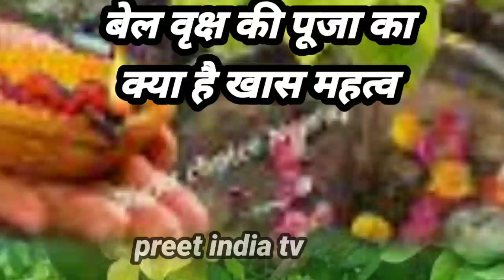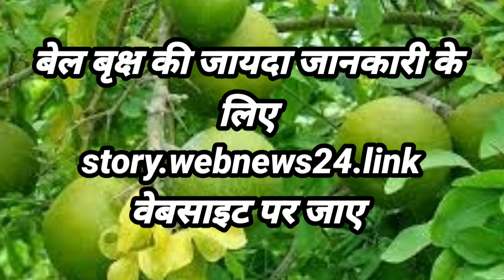बेल-वृक्ष पूजा के फायदे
Preet india tv, preetindiatv, @preetindiatv,
बेल वृक्ष की पूजा कैसे करें,बेलपत्र के वृक्ष की पूजा कैसे करें,बेलपत्र के वृक्ष की पूजा कैसे करते हैं,बेल वृक्ष की पूजा का क्या है खास महत्व?,बेलपत्र के पेड़ की पूजा कैसे करें,बेल वृक्ष की पूजा का क्या है खास महत्व,सावन के माहे में बेलपत्र की पूजा कैसे करें,सावन मास में बेलपत्र की पूजा कैसे करें,बेलपत्र के पौधे की रोज पूजा,बेलपत्र की पूजा की विधि,बेलपत्र के पेड़ की पूजा विधि,बेलपत्र के वृक्ष की पूजा,बेलपत्र के पेड़ की पूजा कैसे करे,बेलपत्र की पूजा विधि,बेलपत्र की पूजा करने का तारिका,बेलपत्र की पूजा कैसे करे,बेलपत्र के पेड़ की पूजा,एक बेलपत्र उपाय,शिवलिंग पर कितने बेलपत्र चढ़ाना चाहिए,शिवलिंग पर कितने बेलपत्र चढ़ाने चाहिए,बेलपत्र का पौधे कैसे लगाएं,बेल वृक्ष पूजा विधि,शिवलिंग पर बेलपत्र चढ़ाने के नियम,बेलपत्र पूजन शिवजी,

motivational speech
motivational video
motivational songs
motivational speech for success in life
motivational music
motivational quotes
motivational speech
motivational quotes
inspirational quotes
motivational video